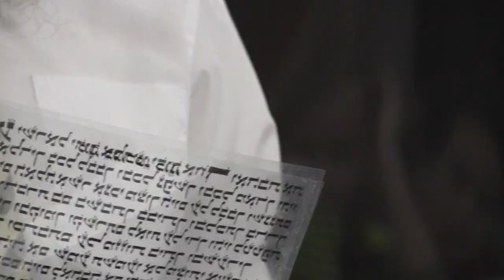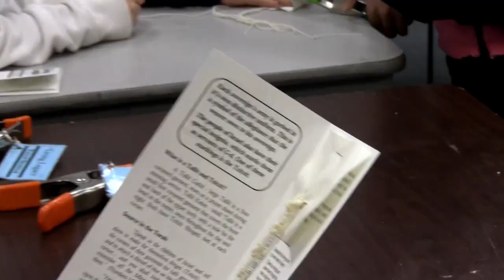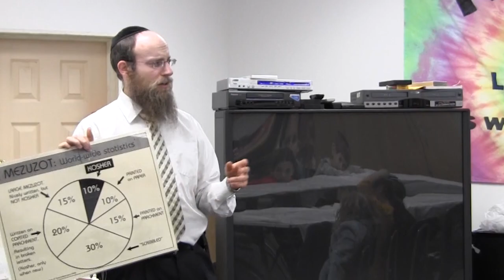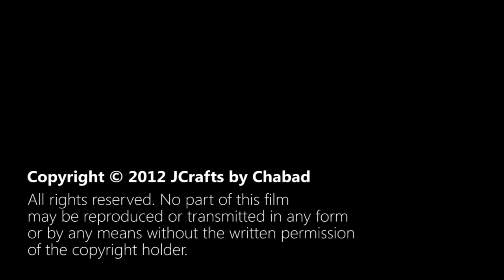JCrafts Featured Video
At JCrafts, we believe in learning by doing and learning while having fun.

Our workshops illustrate a wide array of Jewish concepts -- holidays, traditions and practices. Each presentation, taught by a seasoned educator, features experiential activities such as pressing olives and making olive oil for Chanukah or making quills and learning Hebrew calligraphy for the Torah workshop.

JCrafts workshops serve as a worthwhile addition to any Hebrew school, Jewish school, camp, synagogue or youth program.

For twenty years, JCrafts has been inspiring children -- and their families -- throughout the East Coast. For the very first time, this upcoming school year of 2012/13, JCrafts is extending its programs to the Maryland region!

to reserve a workshop!